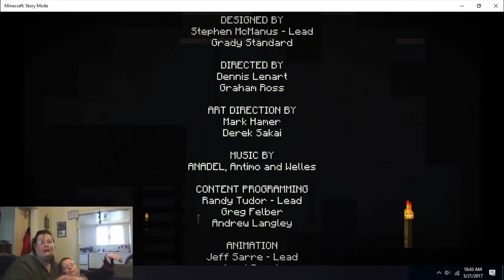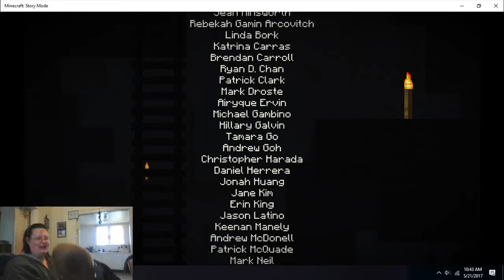The Order of the Stone Minecraft Story Mode Part 3